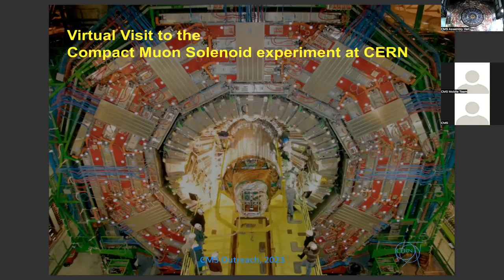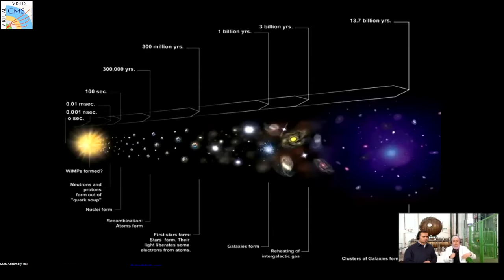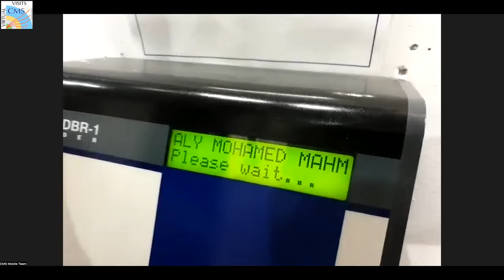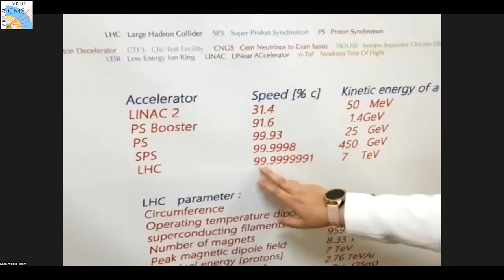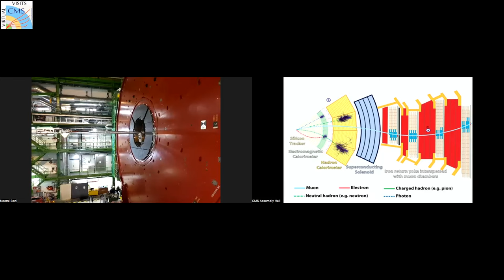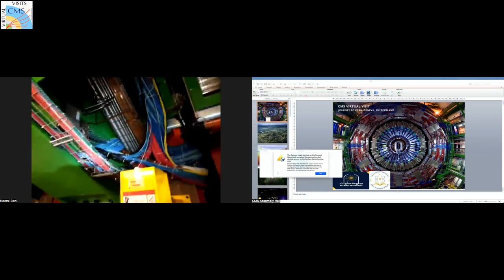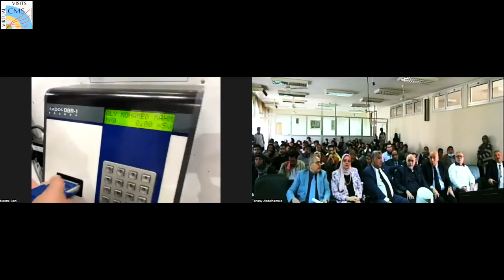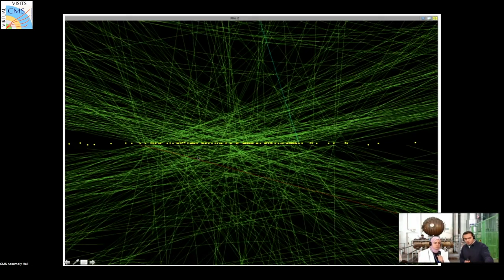CMS Virtual Visit from Egypt, 2023.03.02.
Guides:  Muhammad Muhammad (CMS Control Room)
               Zoltan Szillasi  (CMS Control Room)
              Reham Aly (CMS Mobile Team)